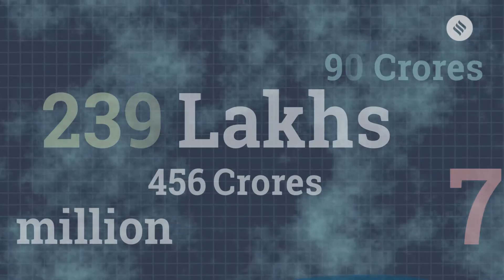India’s longest river bridge, over Brahmaputra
A year after India’s longest river bridge was opened in Assam, the government has announced plans for a longer bridge, again over the Brahmaputra.